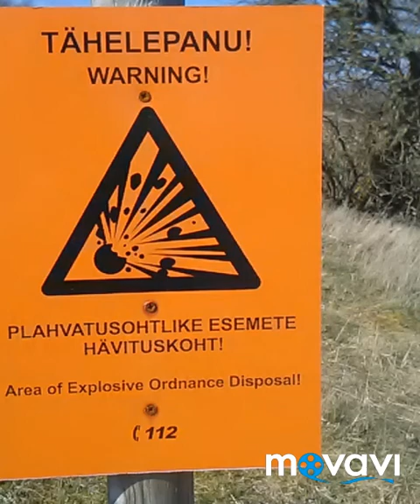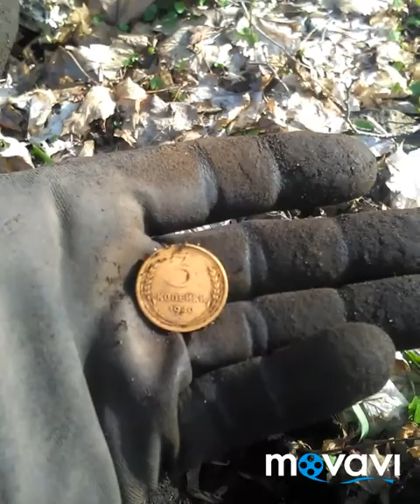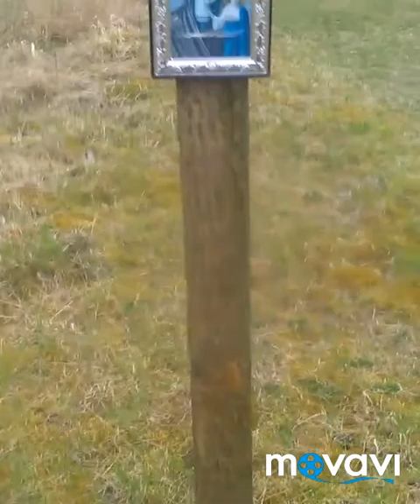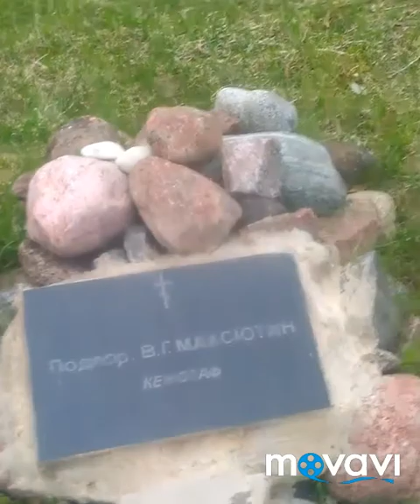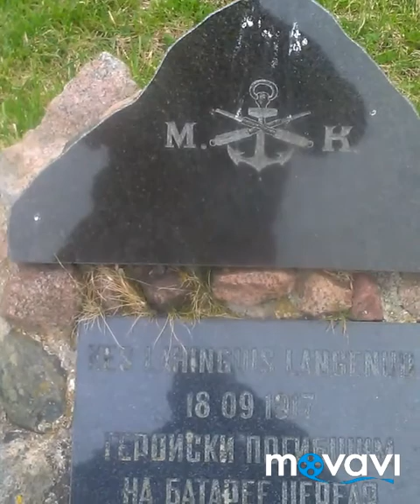Полуостров Сырве Эстония